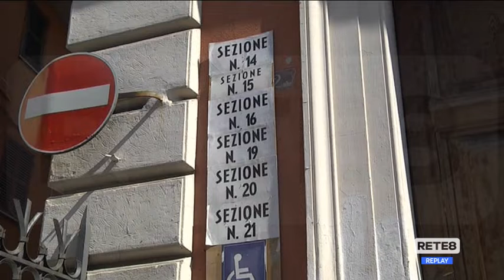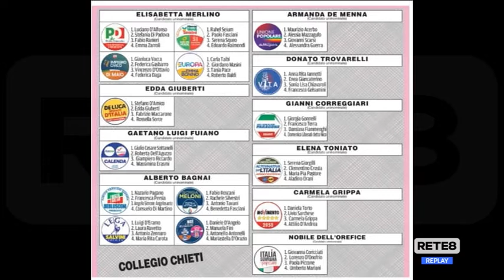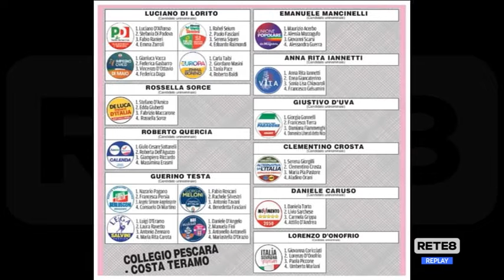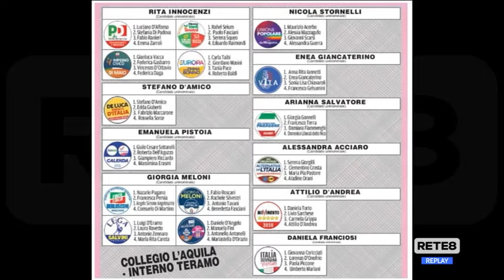Elezioni politiche - Domani urne aperte dalle 7 alle 23